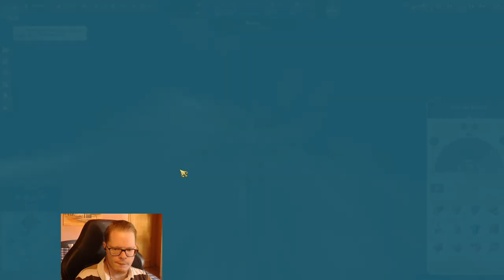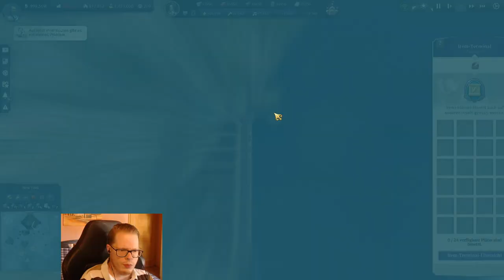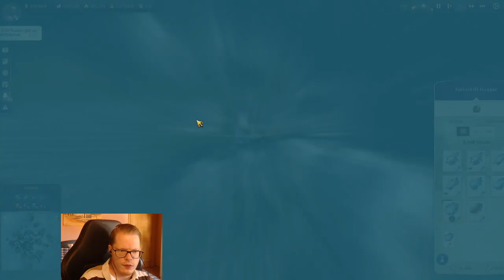Let's Play Anno 1800 #212: Die Imkereien von Tunis.